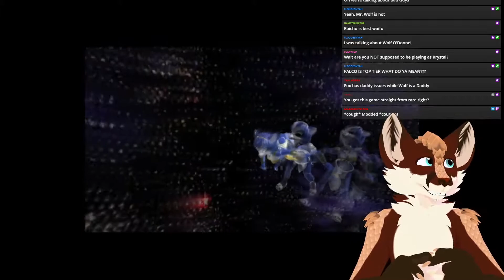Krystal's Crystal - PangolinFox Plays: Star Fox Adventures [Part 11] [Furry Vtuber]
The best part of Starfox Adventures